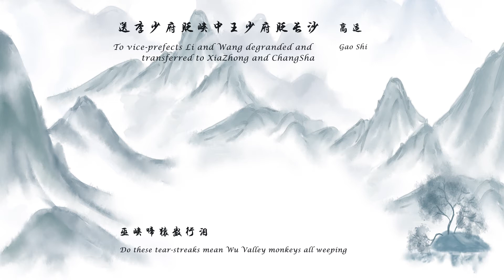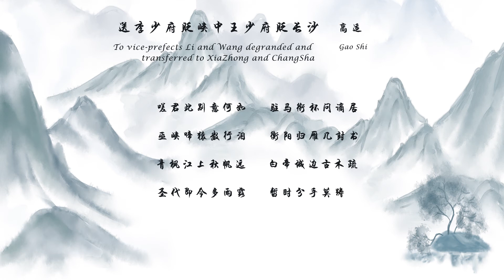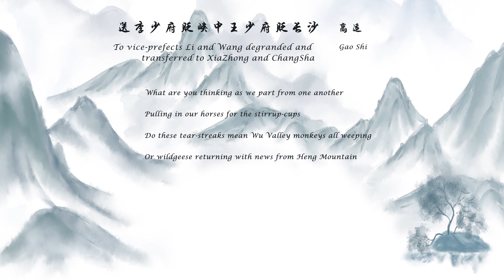高适《送李少府贬峡中王少府贬长沙》 唐诗三百首 中国古诗词欣赏Chinese poetry 中英文朗读版Chinese and English recitation 许渊冲译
送李少府贬峡中王少府贬长沙
高适

嗟君此别意何如？驻马衔杯问谪居。
巫峡啼猿数行泪，衡阳归雁几封书。
青枫江上秋帆远，白帝城边古木疏。
圣代即今多雨露，暂时分手莫踌躇。

To vice-prefects Li and Wang degranded and transferred to XiaZhong and ChangSha
Gao Shi

What are you thinking as we part from one another,
Pulling in our horses for the stirrup-cups?
Do these tear-streaks mean Wu Valley monkeys all weeping,
Or wildgeese returning with news from Heng Mountain?.
On the river between green maples an autumn sail grows dim,
There are only a few old trees by the wall of the White God City.
But the year is bound to freshen us with a dew of heavenly favour --
Take heart, we shall soon be together again!